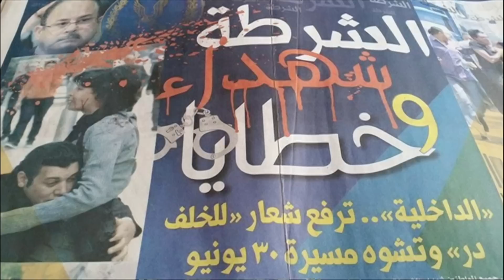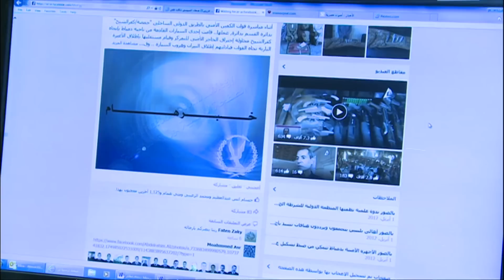تفاصيل المواجهة بين وزارة الداخلية المصرية والمصري اليوم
العالم هذا المساء من بي بي سي عربي مع رشا قنديل